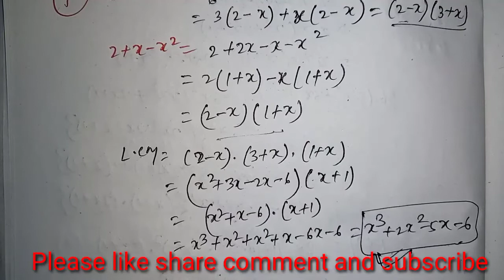LCM OF POLYNOMIALS | CLASS-10 MATHS LCM | BAHUPADO KA LCM KAISE NIKALE | lcmofpolynomialswithtrcks.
Hi

I am saurabh kumar kashyap.My you tube channel is MATHS DOUBTS SOLUTIONS,in this video I am discussing about LCM of polynomials with easy tricks and methods.so gays please like share comment and subscribe my you tube channel and press the Bell 🔔🔔🔔🔔🔔🔔 icon button to get all notification and watching my all videos and more videos.

OTHER TOPICS

MORAL STORIES

LCM

SQUARE